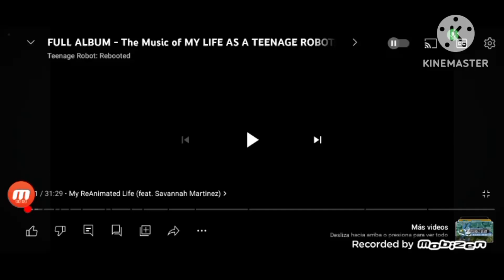my life as a teenage robot winx club transformation enchantix jenny wakeman lolirock evil